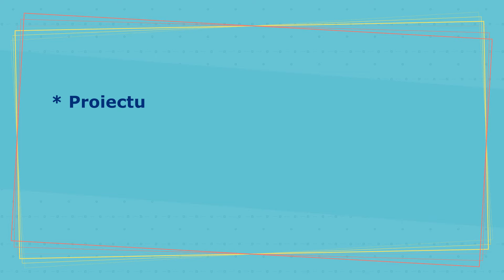Proiectul CILS: Colaborare în scop de implementare a bugetului civic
E foarte importantă implicarea primarilor în scop de sporire a participării la procesul decizional a locuitorilor. Dacă un primar este deschis pentru a discuta despre propunerile și doleanțele cetățenilor aceștia vor fi încurajați în expunerea părerilor proprii.

E logic să auzi oamenii pentru a realiza schimbarea în societate, schimbarea dorită de cetățeni, nu cea percepută individual.

E logic să repartizezi banii publici prin coordonare cu localnicii, plătitori de impozite.

În acest sens implementarea bugetului civic e o oportunitate.

Bugetul civic prevede repartizarea resurselor financiare prin selectarea prin concurs a ideilor de proiecte enunțate de locuitori. În raionul Drochia  6 primării în acest an vor încerca pentru prima dată să implementeze ideia bugetului civic.

Deciziile de consiliu urmează să fie aprobate la finele anului. Sperăm în realizarea cu succes a inițiativelor CILS  proiect, proiect la sigur cu impact pozitiv în raionul Drochia.